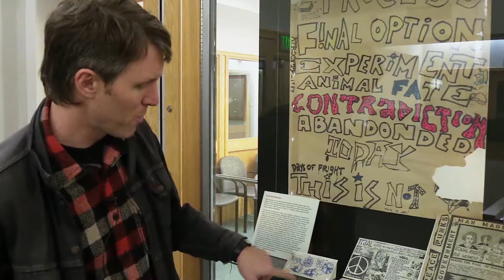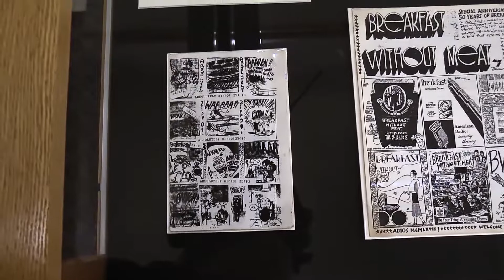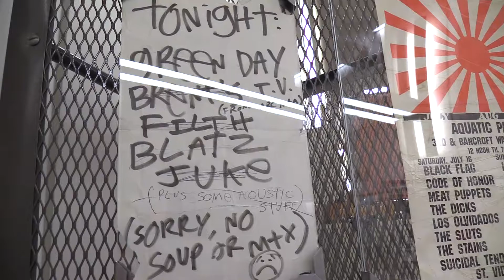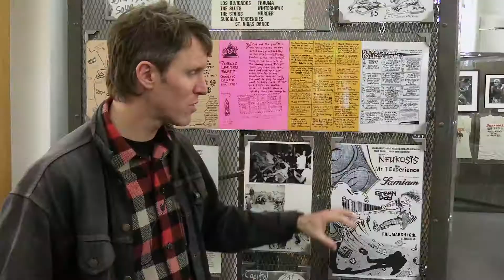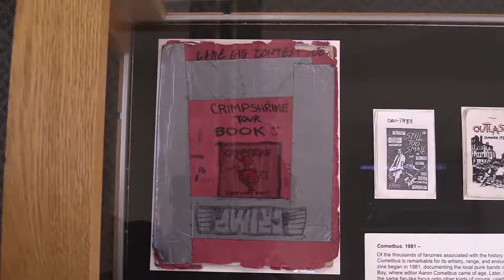Tom McEnaney The East Bay punk scene and the Aaron Cometbus archive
Tom McEnaney, Cornell Associate Professor of Comparative Literature, talks about the spread of punk communities in San Francisco, Berkeley, and across the U.S.A.